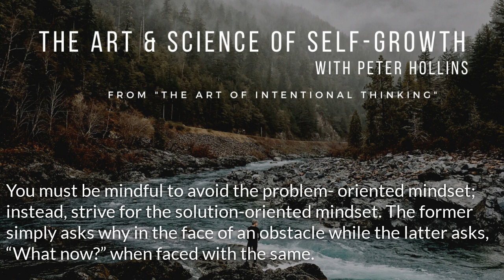Problem-Oriented vs Solution-Oriented Mindset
You must be mindful to avoid the problem-oriented mindset; instead, strive for the solution-oriented mindset.
The former simply asks why in the face of an obstacle while the latter asks, “What now?” when faced with the same.
One spurs action while the other is caught in emotional meandering and fixation.
Solutions are a clear point of action while problems are a refusal to move forward.
Finally, we often confuse what it actually takes to get us feeling good about action.
To be specific, most of us feel that we are seeking out the motivation that creates action.
But this is wrong and, in fact, in reverse.
We will never be able to find a compelling reason or motivation to do things; it is unreliable at best and nonexistent at worst.
So we should be using action itself to create momentum and then motivation.

The Art of Intentional Thinking: Master Your Mindset. Control and Choose Your Thoughts. Create Mental Habits to Fulfill Your Potential (Second Edition) By Peter Hollins
Peter Hollins is a bestselling author, human psychology researcher, and a dedicated student of the human condition. to pick up your FREE human nature cheat sheet: 7 surprising psychology studies that will change the way you think.